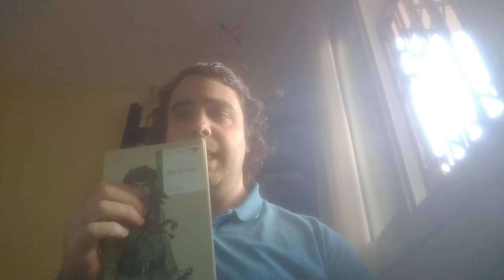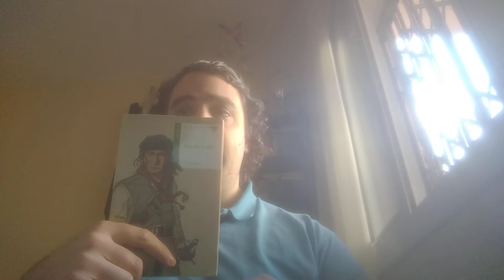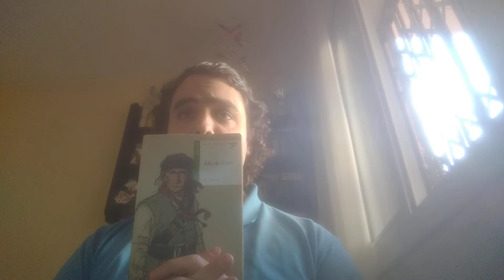Ala de cuervo - Enric Larreula